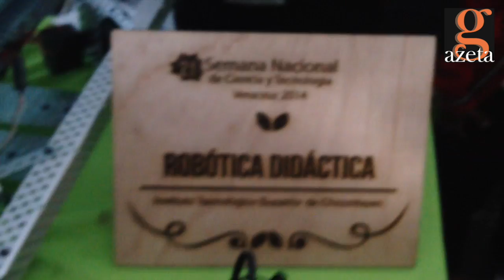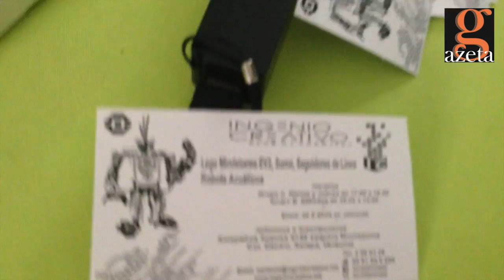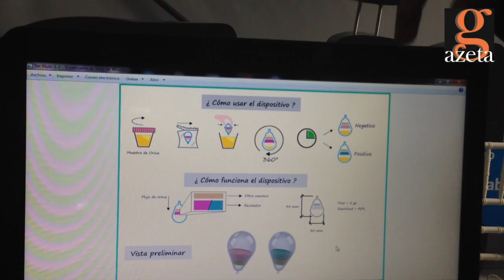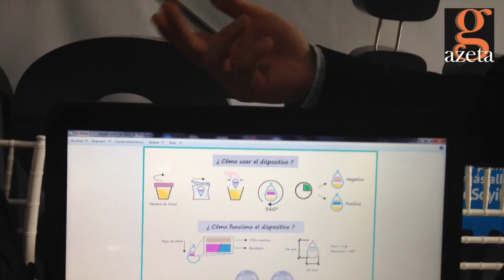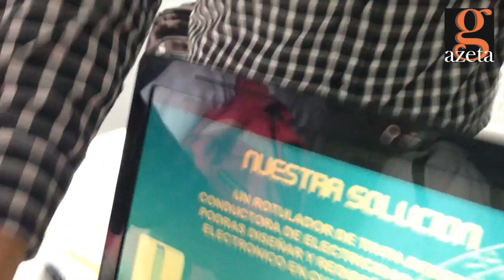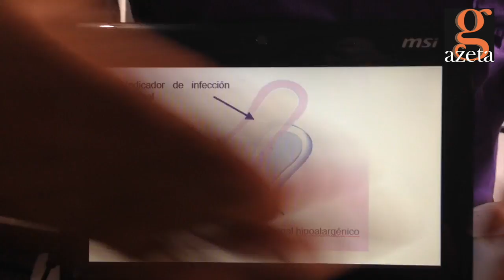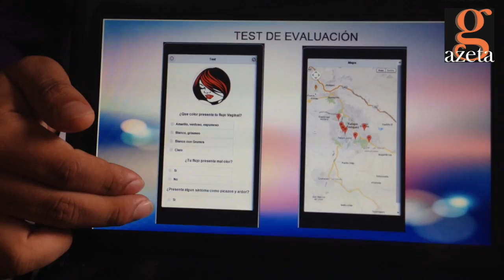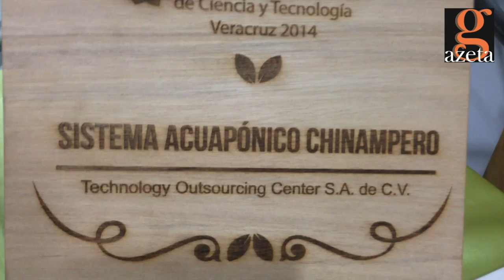SEMANA DE LA CIENCIA Y LA TECNOLOGÍA Xalapa 2014 /LA VARONITA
NO OLVIDES VISITAR mis otros canales:

CANAL GAZETA TV YOUTUBE

CANAL LA VARONITA

CANAL PLASTIEVALINA